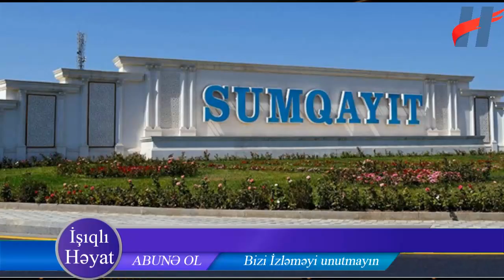Sumqayıtda 15 yaşlı oğlan bıçaqlandi, - Anası GÖRÜN NƏ ETDİ